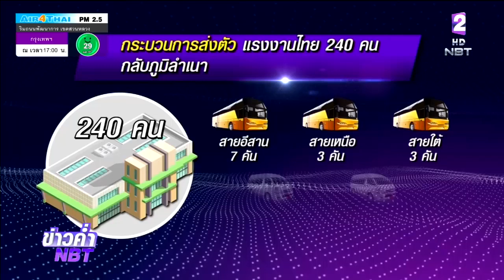เปิดขั้นตอนส่งตัว 240 แรงงานไทย กลับไปเฝ้าระวังที่ภูมิลำเนา ออกเดินทางพรุ่งนี้ (13มี.ค.63)